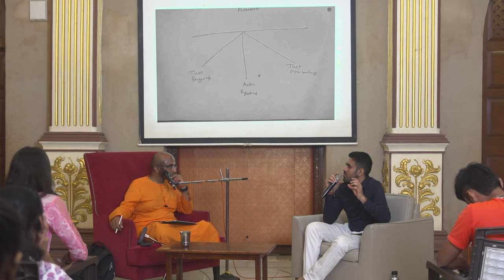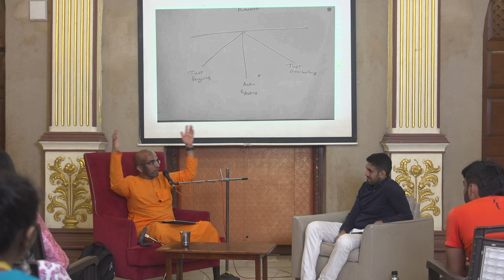Winning the inner war - Podcast, Youth Mumbai